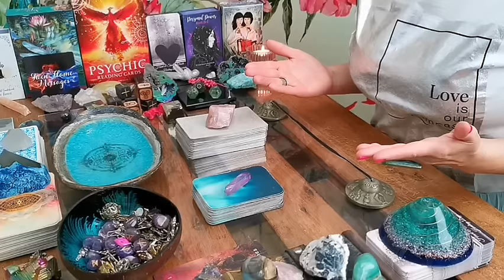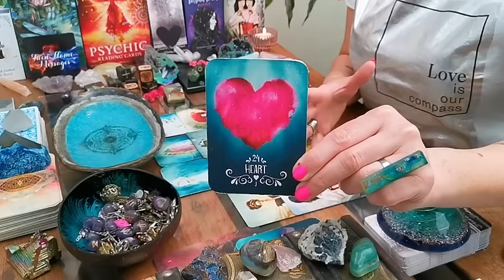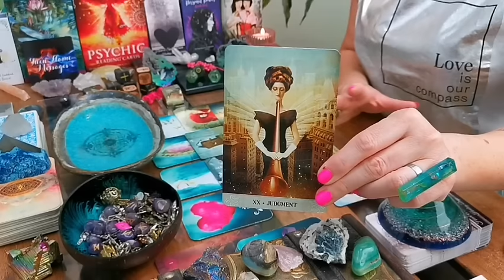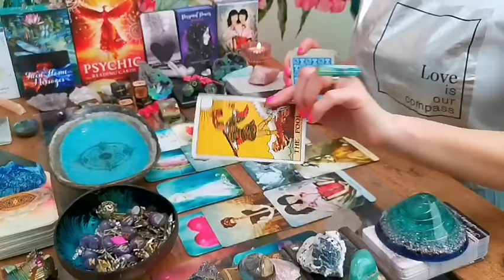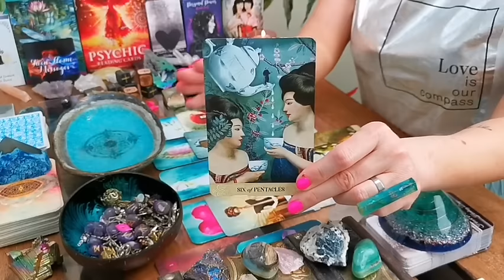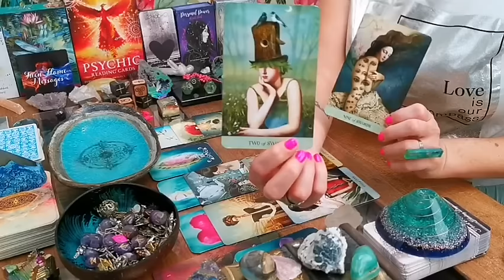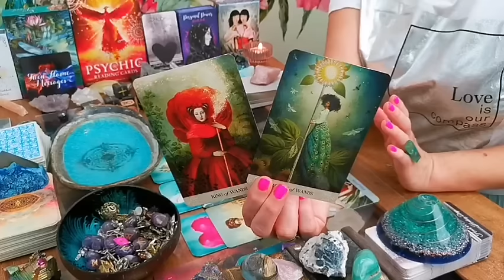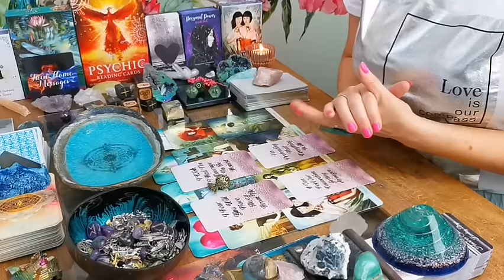PISCES - "JUDGEMENT CALL - BATTLE OF THE HEAD OVER HEART!!!!!" TWIN FLAME MAY 2024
❤️❤️ THIS MIGHT NOT RESONATE WITH EVERYONE AS IT'S VERY PRECISE ❤️❤️

DECKS I LOVE USING:

❤️ BLUE WATER LENORMAND DECK BY LIJANDIQUE (ETSY)

❤️ TWIN FLAME MESSAGES CC'S HEALING CRYSTALS (ETSY)